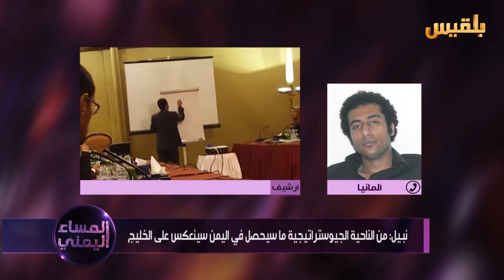المساء اليمني | سياسة الظل الدولية والإقليمية وتأثيرها على مشاورات الكويت | تقديم: آسيا ثابت